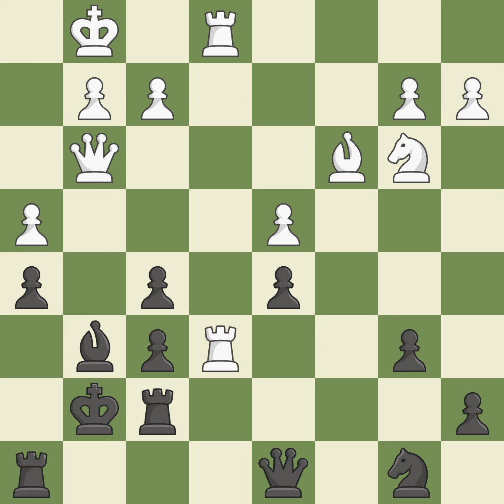Caro-Kann Defense: Advance Variation 3...Bf5Event: 4NCL 2010-11 Site:Hinkley Island ENG Date:20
Caro-Kann Defense: Advance Variation 3...Bf5Event: 4NCL 2010-11 Site:Hinkley Island ENG Date:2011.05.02 Round:11.11 White:Howell D. Black:Hammer J. Result1-0 ECOB12 WhiteElo:2611 BlackElo:2647 PlyCount79 EventDate:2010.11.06 EventRound:s11 EventCountryENG SourceMark Crowther SourceDate:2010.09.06 White:TeamPride & Prejudice Black:TeamWood Green Hilsmark Kingfisher